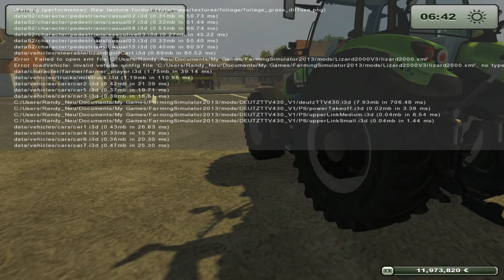Landwirtschafts Simulator 2013 | Modvorstellung | Deutz TTV430v